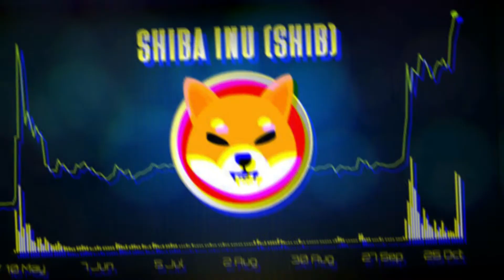Shiba Inu Coin Crypto, EVERYTHING YOU NEED TO KNOW ABOUT Shiba Inu Coin 2022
shiba inu coin, shiba inu coin news today, shiba inu coin prediction, shiba inu coin, shiba price prediction, shiba

Shiba Inu Crypto, EVERYTHING YOU NEED TO KNOW ABOUT Shiba Inu Coin 2022

SHIBA INU & VITALIK - WHAT IS GOING ON? (SHIBA INU COIN NEWS TODAY)

SHIB TO $0.01?! HERE IS EXACTLY WHAT WE NEED FOR SHIBA INU TO BECOME A TOP 5 CRYPTO ASSET!

Shiba Inu from Puppy to Adult (8 weeks to 1 year)

BREAKING SHIBA INU NEWS! ROBINHOOD CEO RESPONDS TO SHIBA INU LISTING! MUST WATCH SHIB NEWS! 🔥🔥🔥

Shiba Inu: Elon Musk & SHIB Holders predict $0.001 per SHIB | Cryptocurrency NEWS

ETHEREUM FOUNDER INVESTED IN SHIBA INU!! HUGE BURN COMING!! - EXPLAINED

Shiba Inu: The Simpsons Predict Shiba Inu Token Price On

SHIBA INU 🔥 SHYTOSHI REVEALS MASSIVE NEWS

SHIBA INU COIN PRICE TO INCREASE SOON? 🐕 SHIBA INU NEWS TODAY 🚀 SHIBA INU PRICE PREDICTION

Shiba inu - 100 Million $ Covid 19 Fund to Vitalik Buterin | Shiba inu price analysis

GREAT NEWS For Shiba Inu Coin || We Will Burn This To The Moon!!!

Shiba Inu Coin Announced Plan To hit $0.1 in 2022!!

SHIBA INU COIN NEWS TODAY: SHIB WILL EXPLODE TOMORROW - SHIBA PRICE PREDICTION

SHIBA INU 🔥 VITALIK REVEALS HIS SECRET PLAN TO PUMP SHIB! 🚨 SHIBA PRICE PREDICTION

SHIBA INU COMMUNITY IS THE BEST IN ALL OF CRYPTO!

SHIBA INU (SHIB) - Análise de hoje, 29/01/2022!

SHIBA INU, BITCOIN & ALL CRYPTO

SHIBA INU holders listen to this. 🤔🤔🤔

SHIBA INU CEO SHYTOSHI REVEALS MAJOR BREAKING

SHIBA INU AND DOGECOIN HOLDERS UNITED! NEW

SHIBA INU COIN NEWS TODAY: IF YOU HOLD 3,000,000 SHIB YOU MUST SEE THIS - SHIBA PRICE PREDICTION

What is the Shiba Inu Coin? SHIB Explained with Animations

Turning $3,000 into $36 Million With SHIBA INU COIN (My Full Exit Plan)

Shiba Inu: Elon Musk predict $0.1 per SHIB | Cryptocurrency NEWS

SHIBA INU COIN NEWS TODAY- AMAZON TO BURN 86 TRILLION SHIB AND PRICE WILL REACH $1.20 - PRICE UPDATE